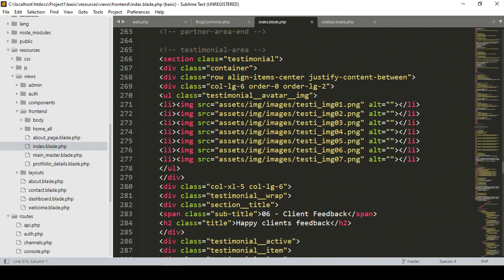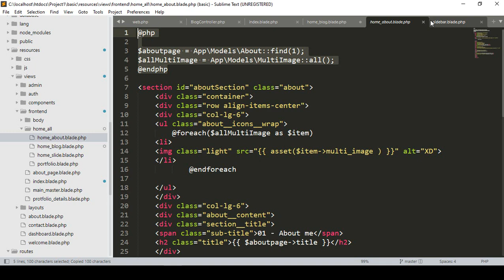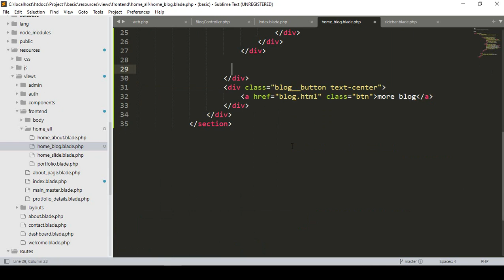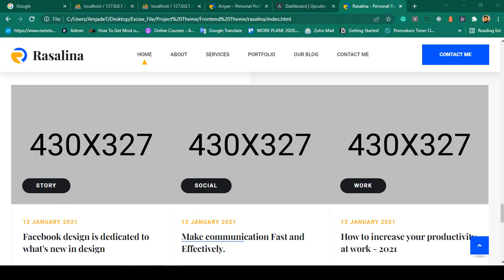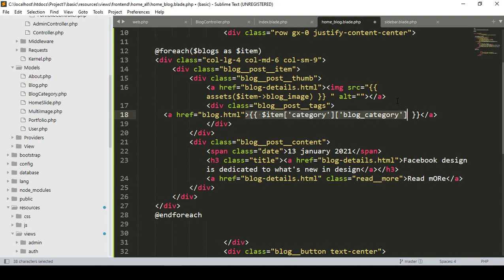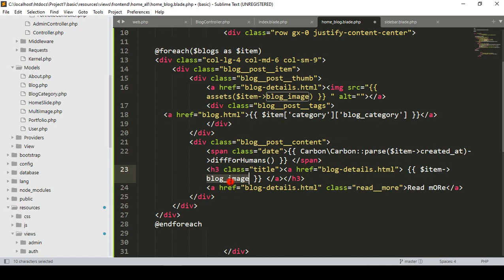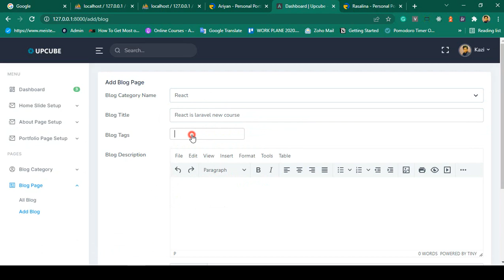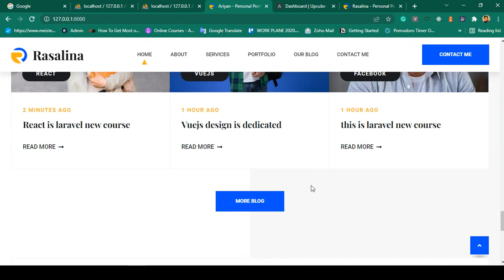Laravel 9 Project #70 | Frontend Blog Show Setup Part 1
Laravel 9 - Build Complete Inventory Management System A-Z

If you are very serious about learning laravel 9 from beginner to advance. Build up your laravel skill then this course will be the best choice for you. In this course, you will build two different projects. One will be How to build a complete company website with Laravel 9. By this exprience you will be able to build any dynamic website with laravel9. Then Laravel 9  Authentication with laravel breeze and last you will build one complete Inventory Management System with Laravel 9. You will build every project from scratch. This is not just a functional course it's a real-life project course. Which helps you to become a professional developer.

Why We Should Learn Laravel?

👉Laravel is a first development life cycle and less code functionality
👉it's easy to learn
👉making web applications faster
👉configuration error and exception handling
automation testing work.
👉URL Routing Configuration is very high in Laravel.
👉cheduling tasks configuration and management
👉It has a huge community
👉Unlimited resource.
👉Most importantly it's very easy to get a job if you have Laravel skills.

What is your benefit?

As I told you this complete project course which brings you from Beginner to the Advance level by creating the complete Inventory Management System Project. You will able to understand how to complete one project, how to handle project bugs. You will be able to start work for your client. Add this project to your portfolio and university assignment And most importantly you will get my support within 24 hours. If you have any issues just let me know about this I will be in your touch.

What is the Best Part of this Course?

👉Create a Complete Inventory Management Project with Laravel 9
👉Create Complete Company Dynamic Website with Laravel 9
👉Multiple Image Upload System
👉Adding Professional Theme for Backend
👉Adding Professional Theme for Frontend
👉Laravel 9 Authentication with Breeze
👉Purchase Management
👉Manage Invoice Setup
👉Manage Invoice Approval
👉Manage Invoice Pdf Generator
👉Manage Daily Invoice Report
👉Manage Working Stock Report
👉Manage Supplier Wise Stock Report
👉Manage Product Wise Stock Report
👉Manage Customers Credit Report
👉Manage Customers Paid Report
👉Customers Wise Credit⁄Paid
👉Add Custom Pagination
👉Image Upload System
👉Contact Form Setup
👉Laravel 8 Multi Auth with Jetstream Fortify
👉Laravel 8 A-Z Basic Fundamentals
👉Ecommerce Blog Management
👉Project Backup And Deploy to Live Server

and much more functions ..

👉Who want to become Laravel Developer.
👉Students who want to take their PHP skills to another level should take this course
👉Who want to learn Laravel 9.
👉University Project Assignment
👉Add This Experience in Work Portfolio
👉Who want to learn by building Projects.

👉Laravel 9 -Build Complete Multi Vendor Ecommerce Project A-Z
👉Laravel 8 - Build Advance Ecommerce Project A-Z
👉Laravel 8 - Advance Course Build School Management System
Laravel 8 Beginner to Advance with Complete News Portal
👉MERN Stack Real Time Chat App With Express, React, MongoDB
👉Complete JavaScript Full Stack Course 2022 From A - Z
👉React Js With Laravel Build Complete PWA Ecommerce Project
👉React Js A-Z With Laravel - For Beginner to Advanced Level